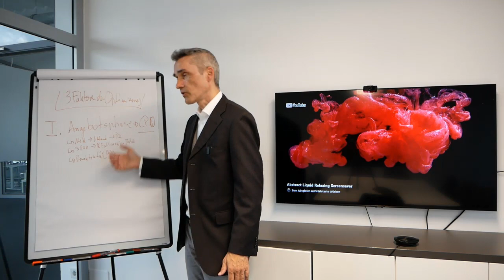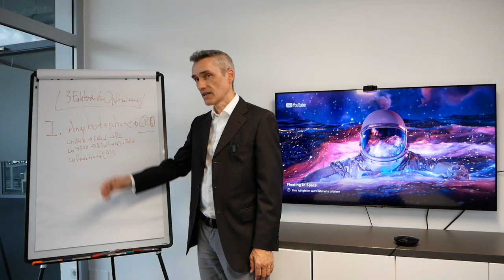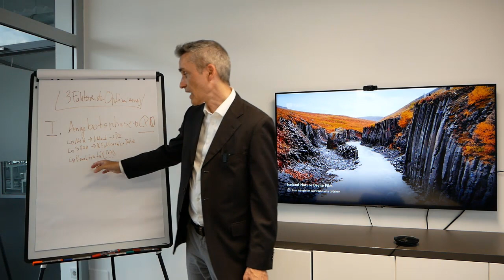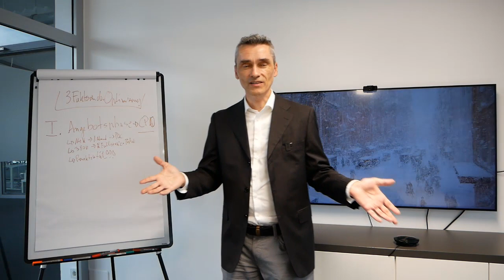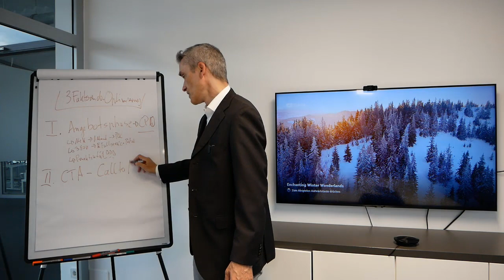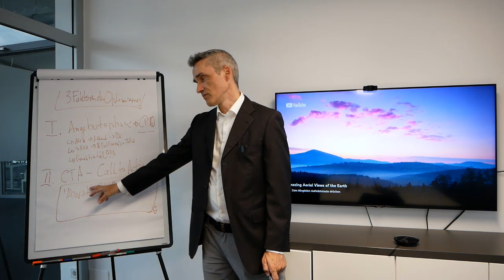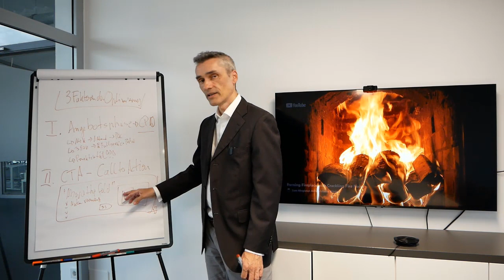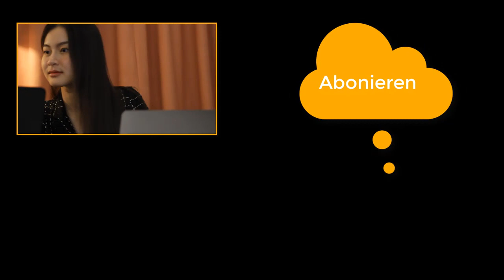Es geht immer nur um den nächsten Schritt... im Marketing-Funnel und Vertriebsprozess Teil 2/3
3 Optimierungsempfehlungen im Marketing-Funnel und Vertriebsprozess Teil 2/3 - 🎯 Meine E-Mail Marketing Software

Happy Hunting!